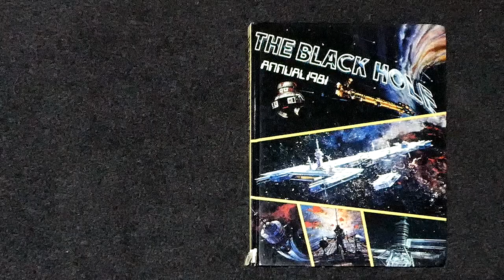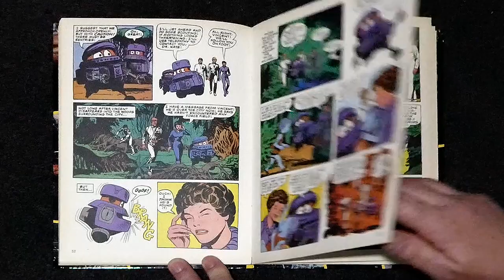The Black Hole - Annual 1981 (page flip through)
Title: The Black Hole Annual
Publisher: Stafford Pemberton
Publishing Country: UK
Date:1980
Format: Hardcover

In the U.K., a large number of annuals are published each year. These  are generally large-sized hardcover books with over 100 pages and a high colour content. They are normally cover-dated with the following year's date to ensure stockists do not remove them from their shelves immediately after the new year.